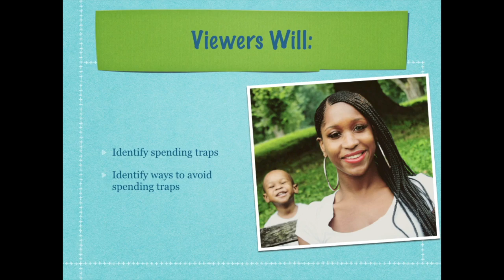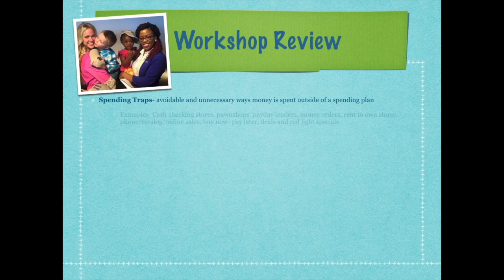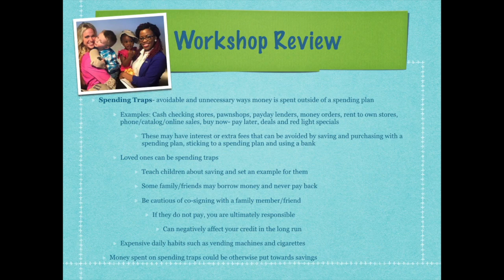Financial Literacy Workshop 4B Spending Traps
Tamika Williams, an AmeriCorps Service Member who facilitates FSH financial success classes explains spending traps and how to avoid them.